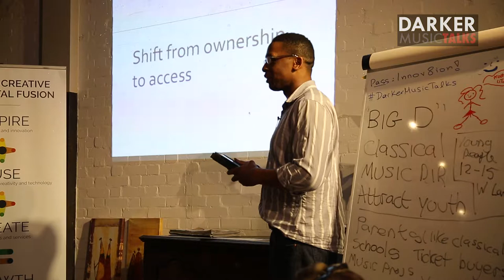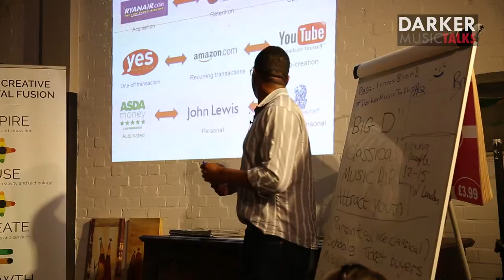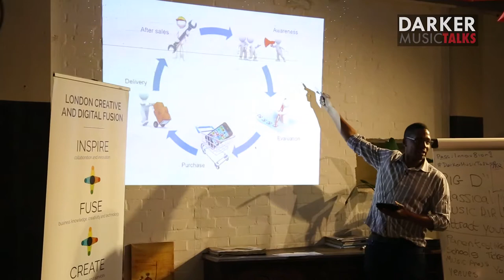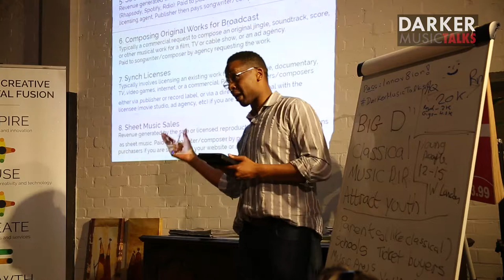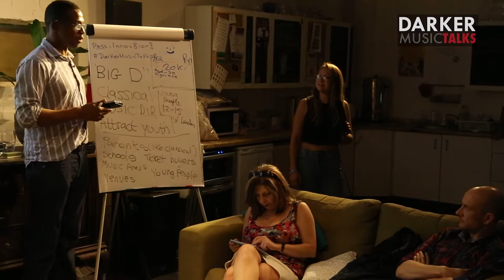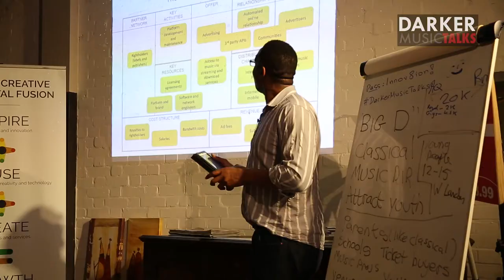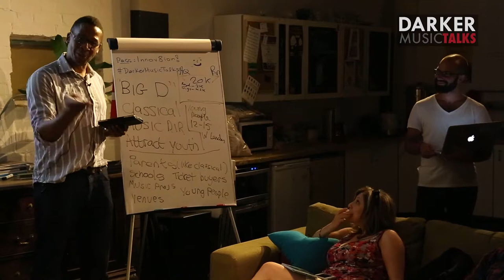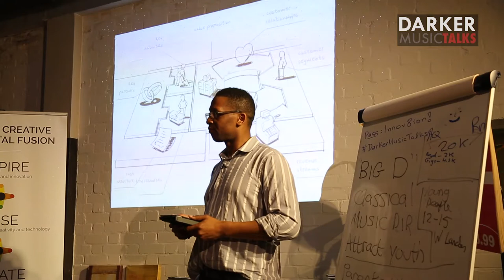Revenue Streams In The Music Industry (Part #3) - Darker Music Talks London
This is the full discussion with Andre Lecointe-Gayle (small-medium business consultant), with whom we discussed how musicians can think of themselves as businesses, how they can identify their ideal audience, and what revenue streams exist.